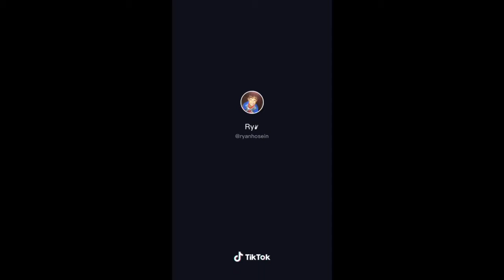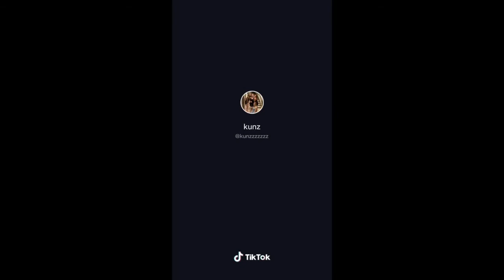Corvette Corvette - Tiktok Compilation